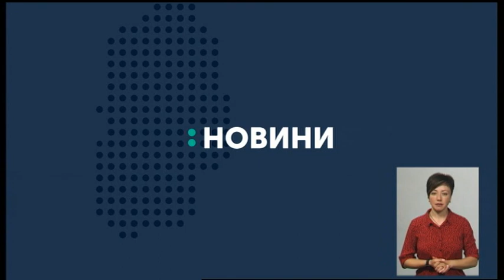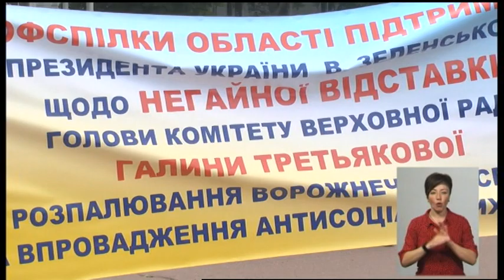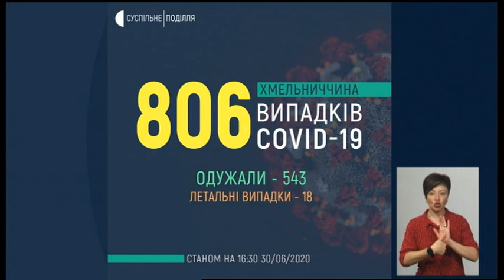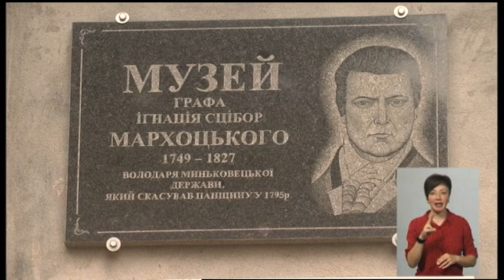30.06.2020. Новини. 19:00